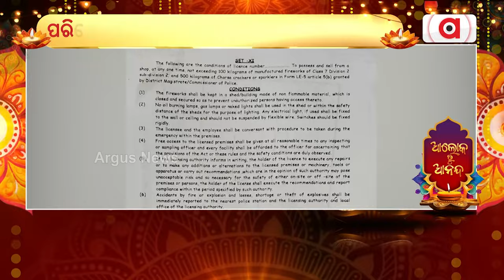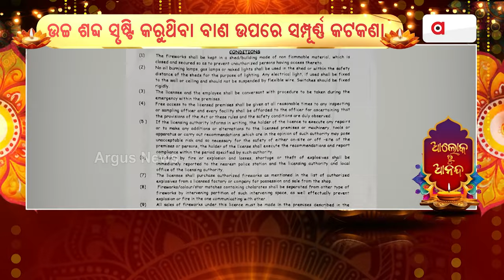ଦୀପାବଳିରେ ବାଣ ଫୁଟାକୁ ନେଇ ମାର୍ଗଦର୍ଶିକା ଜାରି || Diwali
ବାଣ ଫୁଟାଇବା ଯୋଗୁ ବାୟୁ ଓ ଶଦ୍ଦ ପ୍ରଦୂଷଣ ବଢିବା ଆଶଙ୍କାରେ ଲୋକଙ୍କ ପାଇଁ ନିୟମାବଳୀ ଜାରି କରିଛି ଓଡ଼ିଶା ରାଜ୍ୟ ପ୍ରଦୂଷଣ ନିୟନ୍ତ୍ରଣ ବୋର୍ଡ ।